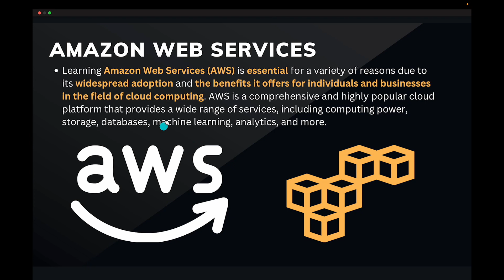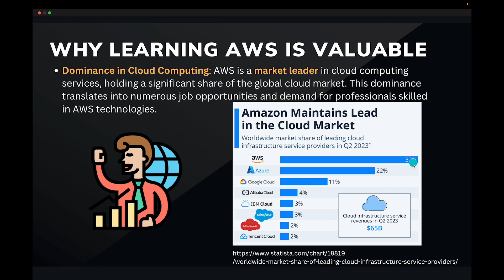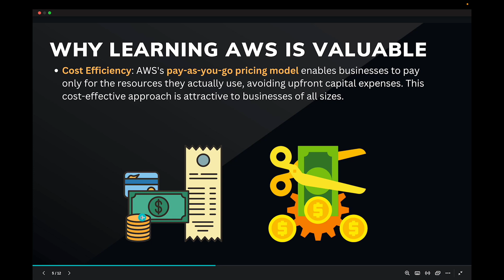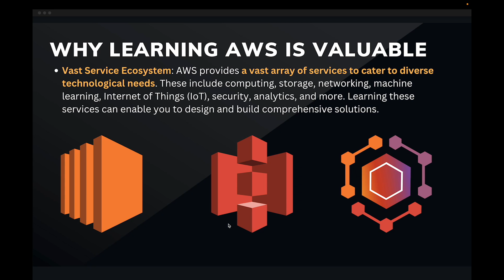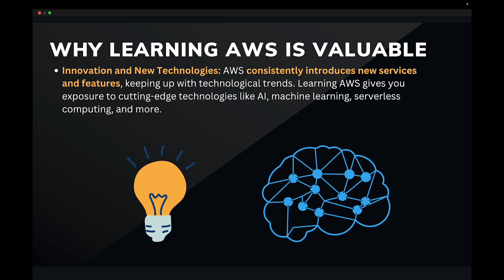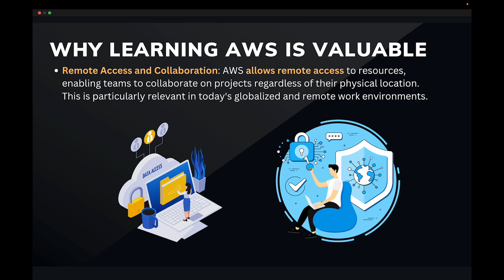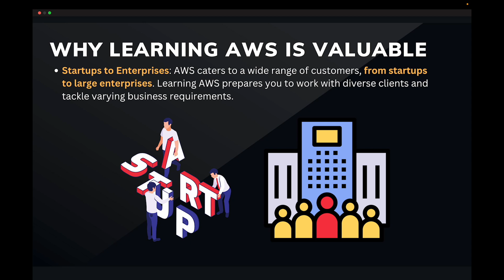Amazon Web Services(AWS) EP1: 아마존 웹 서비스에 대한 소개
도움이 되셨다면 클릭 한번씩 눌러주세요!